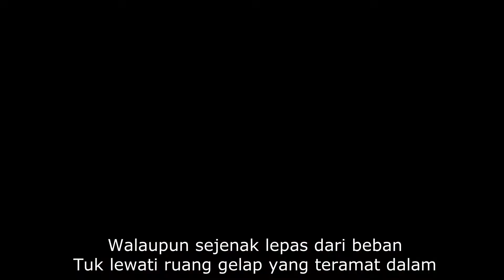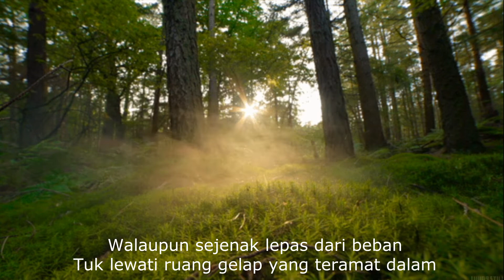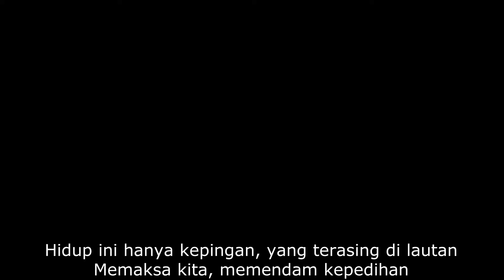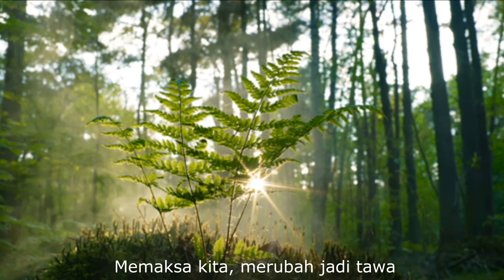Kesepian Kita - Pas Band feat Tere (HQ)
Kesepian Kita - Pas Band feat Tere